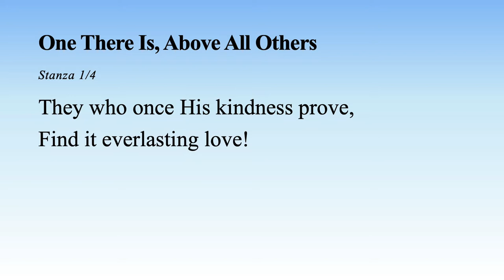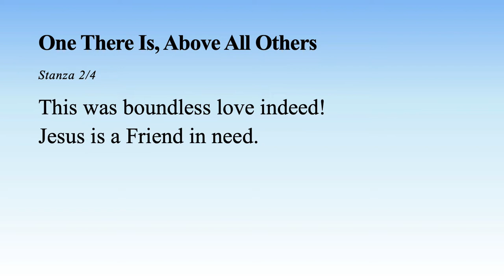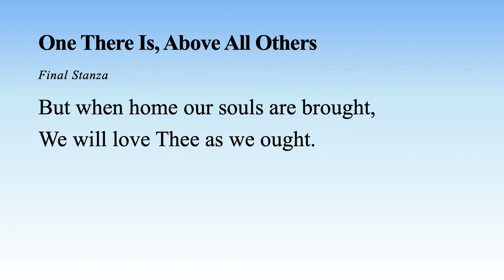Hymn: One There Is, Above All Others (choir)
sung by the Church Choir